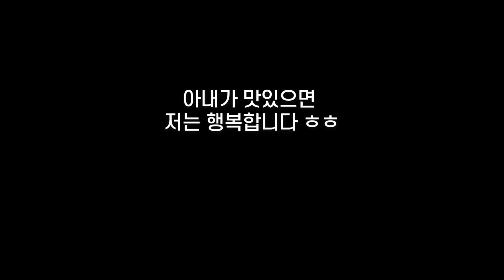버터 스콘 & 앙버터 사랑해서 만들어 먹고 가로수길 신상 아더 스페이스 방문한 부부 일상 | 시금치 프리타타 아침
안녕하세요
아침을 요리하는 남편 오모닝 입니다.
이번주는 스콘을 정말 좋아하는 아내와
앙버터를 즐겨 먹는 제가 직접 만든 베이킹 라이프,
핫한 아더 스페이스 3.0 신사 가로수길 스토어 방문한 데이트 일상,
시금치 프리타타 해먹은 아침 등 한 주의 이야기를 담았습니다.

재밌게 봐주시고 많은 의견 남겨주세요 :)